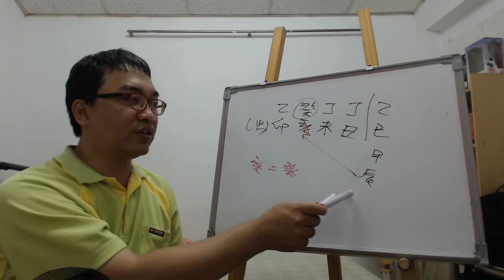八字案例─婚姻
這命夫妻不和？容易離婚嗎？

我們來看看這八字的情況，男命的婚姻要看財運。

天干的兩丁火，基本上這大運跟下一個大運，天干都是木來生火的情況，所以基本上婚姻的部分是不錯的。

地支的情況，巳火也是保護得很不錯，當然在今年亥年跟明年子年，會有點傷，不過基本上是過得去的情況，不至於產生很差的情況。

所以這八字來講，最要注意的是進入下一個大運辰土，辰會剋亥水，亥水受傷就等同日主受傷，到時才是要注意小心的。
服務項目(事先預約)
4.八字批命(流年)3600、取名3600、勘宅12000、姓名鑒定500
5.Line：s12860990 微信：s12860990
8.服務地點：高雄市大社區萬金路82-7號(楠梓火車站前的旗楠路一路直走便可看見萬金路)